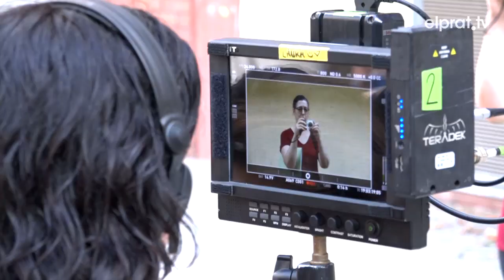El primer llargmetratge de la pratenca Laura Ferrés, al Festival de Cinema de Locarno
“La imatge permanent” ha estat seleccionat per participar al concurs internacional del Festival de Locarno que tindrà lloc entre el 2 i el 12 d’agost. Un film que es va rodar íntegrament al municipi durant l’estiu passat transcorre a dos espais diferents: l’Andalusia dels anys 60 i el Prat de l’actualitat i que pretén ser un retrat d’aquelles persones que van arribar a la ciutat procedents del Sud d’Espanya a la recerca de feina.